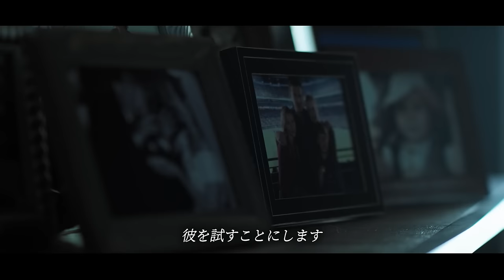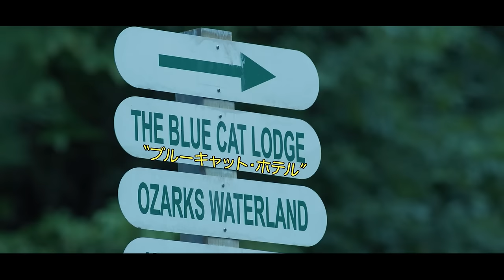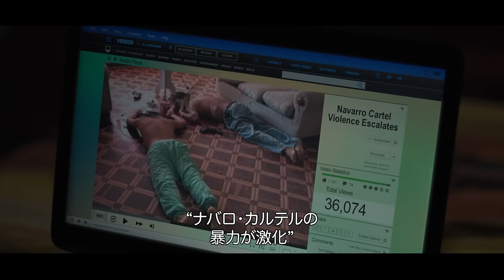続編を求める声が多すぎて、毎年１シーズンずつ作り出した、おすすめ海外ドラマ【ドラマ紹介】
メキシコ最大麻薬王の金を食って、なんとなく生きているすごい男
《オザークへようこそ》